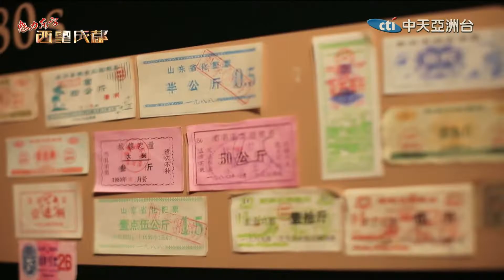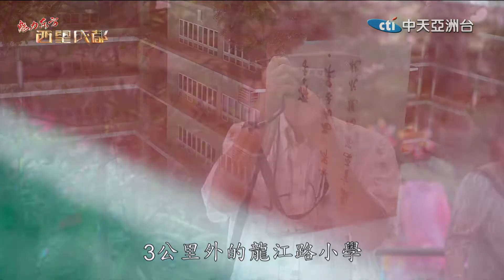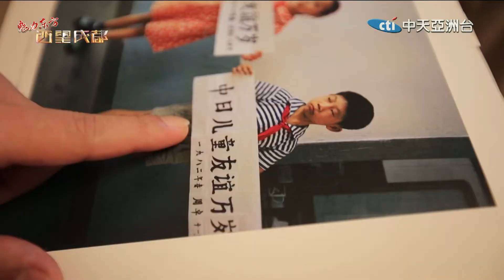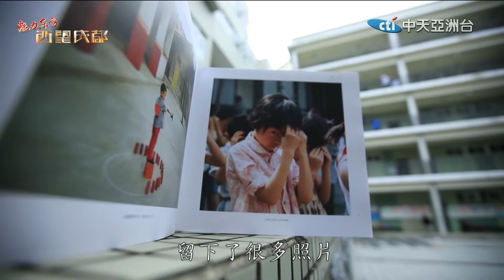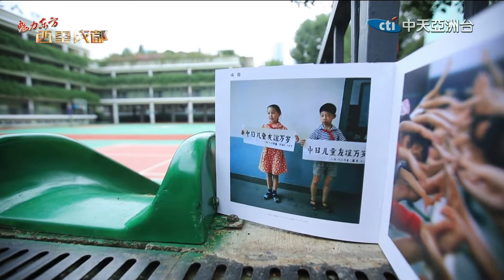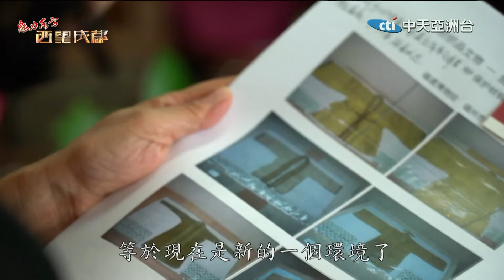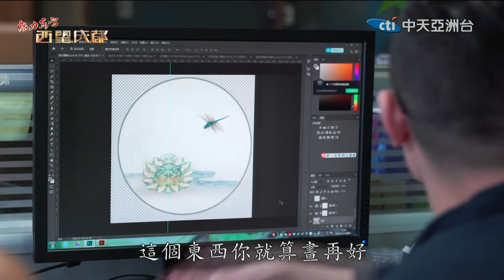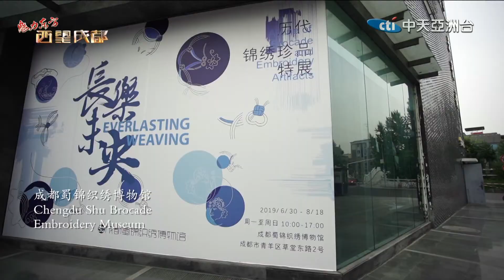2020.02.08西望成都 杜予立繼承母業 改革振興傳統手工藝